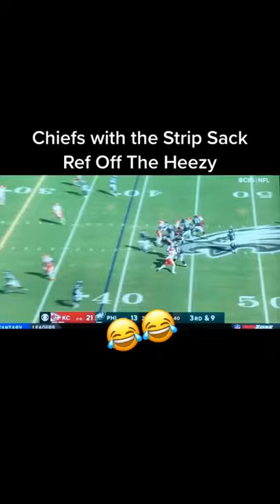Bizarre NFL Play 😂🏈